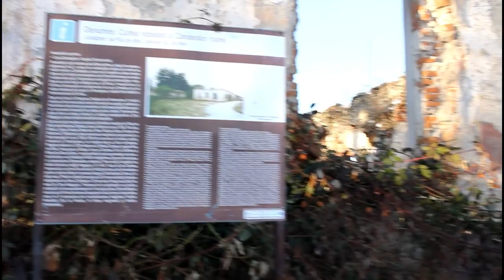Ruinele Curtii nobiliare a Candestilor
Din vechiul conac al nobililor Kendeffy (Cândea) şi din anexele lui nu au mai rămas decât temelia şi câteva ziduri acoperite de buruieni şi gunoaie. Construcţia a fost devalizată de hoţi şi de săteni, care au luat chiar şi cărămizile pentru a le folosi în construcţii. Curtea cnezială a familiei Cândea a fost construită în secolul al XIV-lea, pe ruinele unor vechi edificii romane. Monumentul se află în centrul localităţii, fiind format dintr-un ansamblu de construcţii care cuprinde o clădire rezidenţială, capela de curte, grajd, anexe, moara şi biserica. Materialele descoperite pun în evidenţă o evoluţie din preistorie, perioada romană şi Evul Mediu, până în zilele noastre. Mulțumesc pentru vizionare. Vă puteți abona la acest canal aici